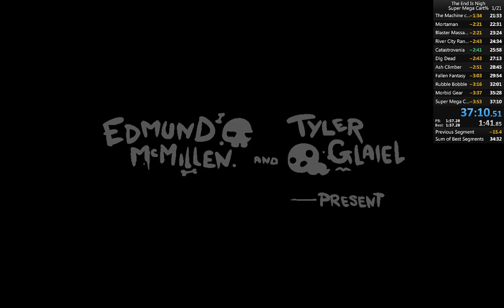The End Is Nigh - Super Mega Cart in 37:10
Completing the Super Mega Cart from a new file.
37:39.23 with loads, 37:10.51 without, 36:40 IGT
71 deaths